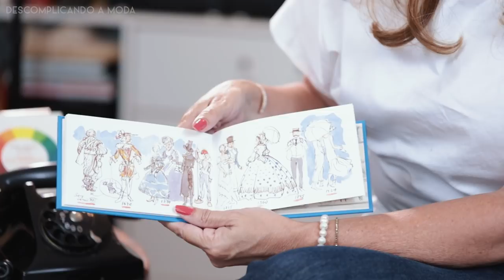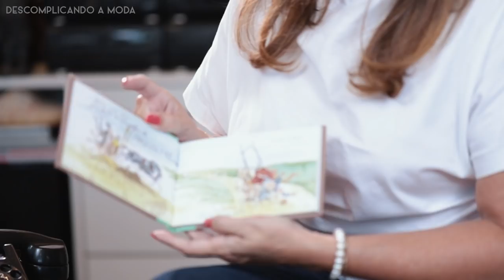HERMÈS - "BOLSAS ICÔNICAS, PERFUMES E SÉCULOS DE HISTÓRIA NA MODA" | DESCOMPLICANDO A MODA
Acompanhem a continuação da história da casa Hermès.